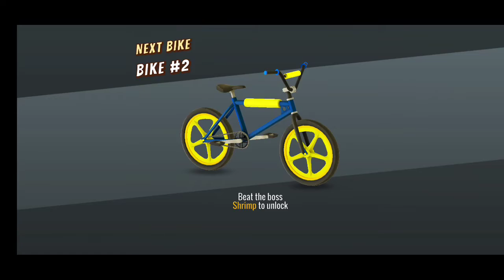Android device game(Mad Skills BNX 2) Size 82MB how to download Play Store app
download play Store app.. Mad Skills BNX 2

Size. 82MB